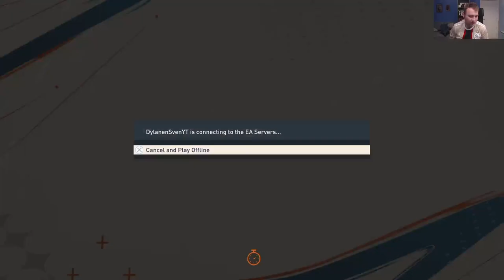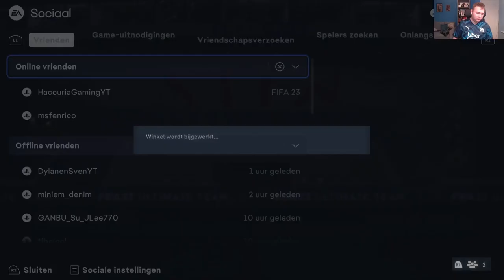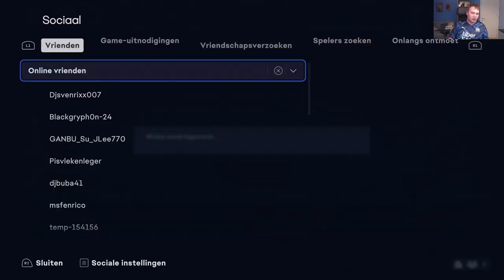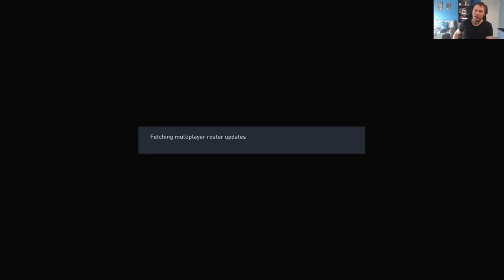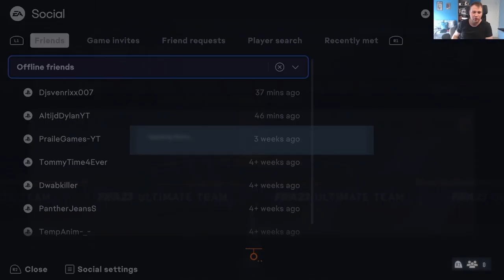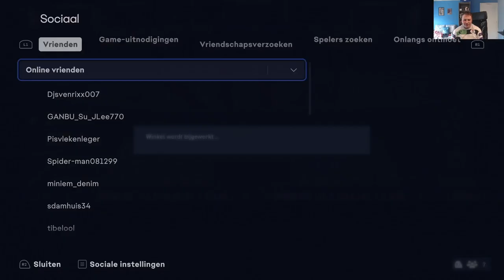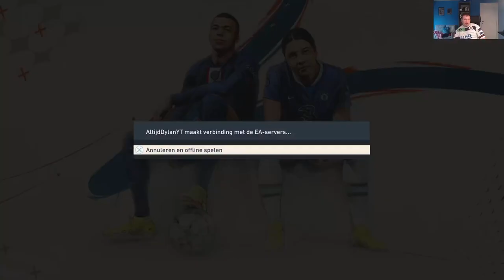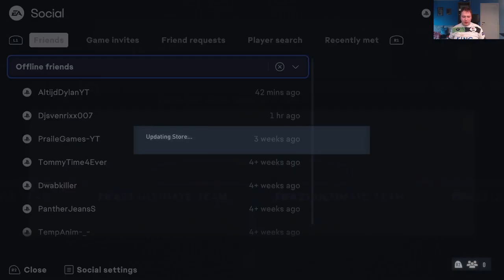IK OPENDE PACKS BIJ COMMUNITY EN EREDIVISIE TEAM OF THE SEASON EN DIT IS HOEVEEL IK ER KREEG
BEDANKT OM TE KIJKEN NAAR "IK OPENDE PACKS BIJ COMMUNITY EN EREDIVISIE TEAM OF THE SEASON EN DIT IS HOEVEEL IK ER KREEG" VOND JE DE VIDEO TOF? BELOON HEM DAN ZEKER MET EEN LIKE